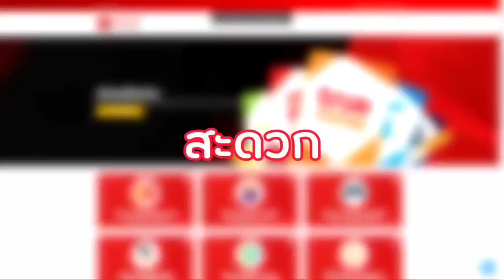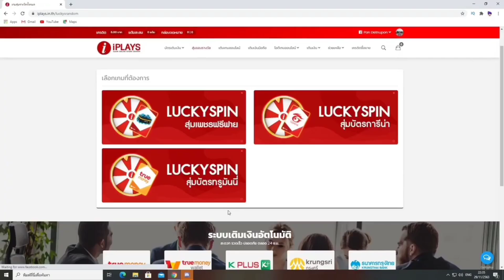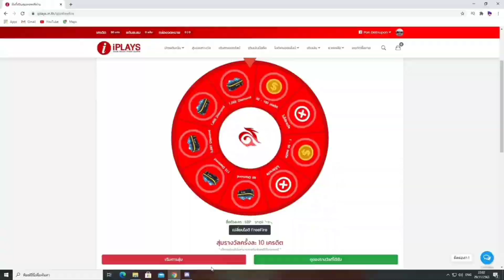Free Fire แจกโค้ดฟีฟายล่าสุด2021 ⚡ 💯ได้ทุกคน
เว็บสุ่มเพชรฟรีฟาย สุ่มของรางวัล ซื้อบัตรเติมเกม คุ้มๆ

✭◕ ‿ ◕ ขอบคุณที่รับชม ◕ ‿ ◕ ✭